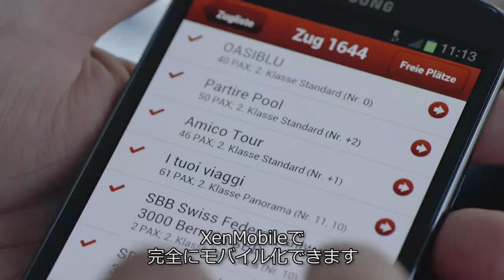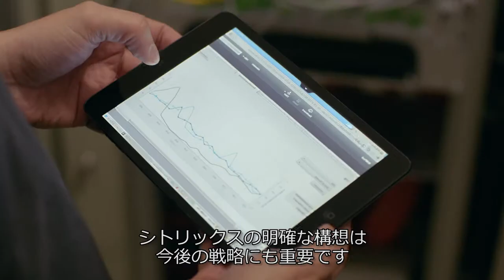レーティッシュ鉄道 導入事例ビデオ 日本語字幕版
スイスアルプスのレーティッシュ鉄道はXenDesktop、XenMobileとNetScalerを導入し、真のモビリティ戦略実践しています。